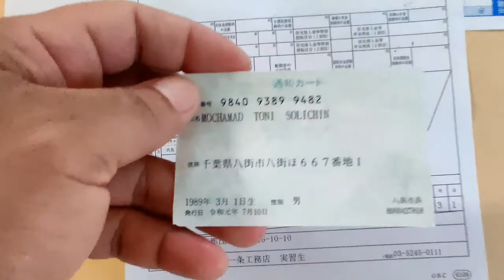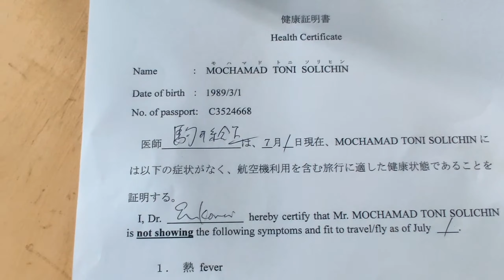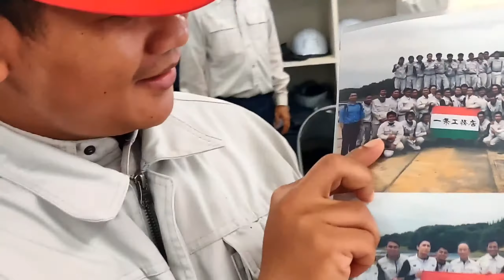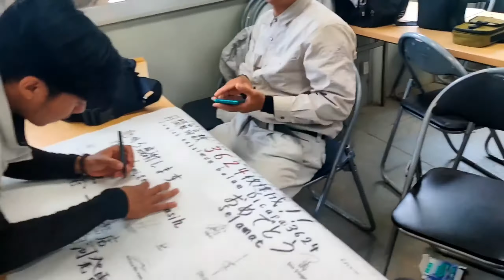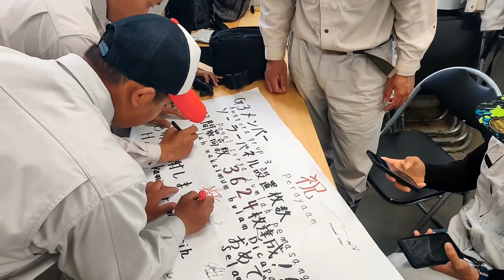Perpisahan Perusahaan di Jepang | Otsukaresamadeshita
6 Juli 2020 , hari terakhir kontrak kerja dengan perusahaan di Jepang.